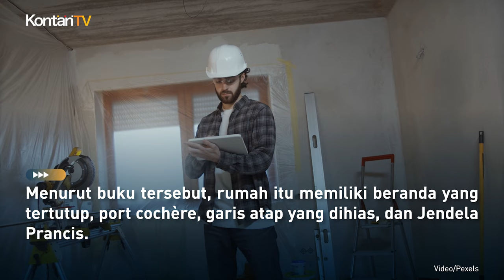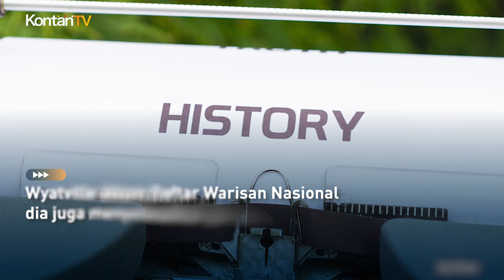6 Fakta Menarik Soal Rumah Baru Pangeran William dan Kate Middleton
Tahukah Anda, Pangeran William dan Kate Middleton memiliki rumah baru?

Pasangan muda ini sebelumnya memiliki apartemen 1A Istana Kensington sebagai tempat tinggal utama mereka selama bertahun-tahun.

Kini, Pangeran William dan Kate Middleton pindah dari London untuk kehidupan yang lebih tenang di Windsor Home Park.

Melansir Architecuraldigest.com, sekarang mereka akan tinggal di Adelaide Cottage.